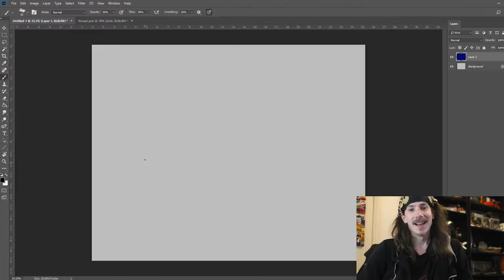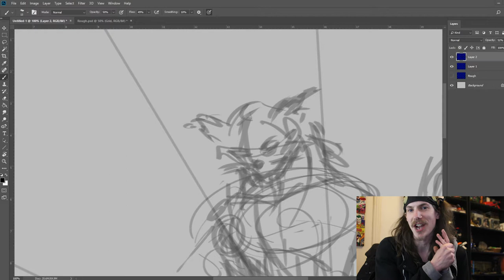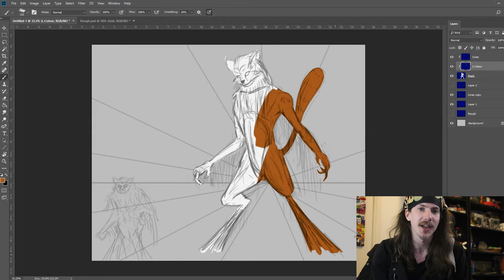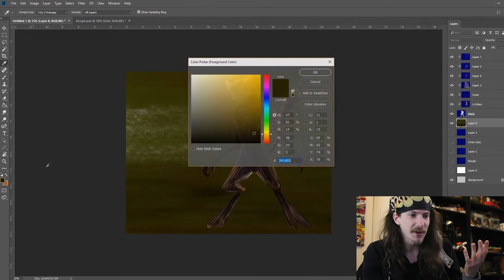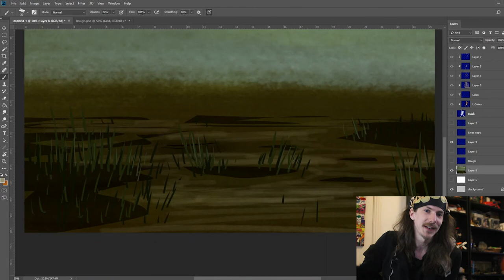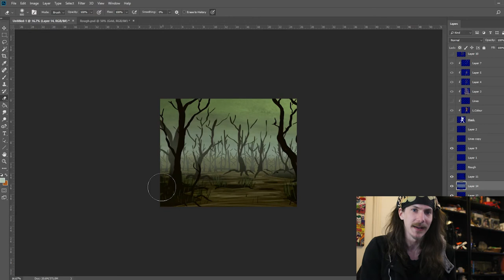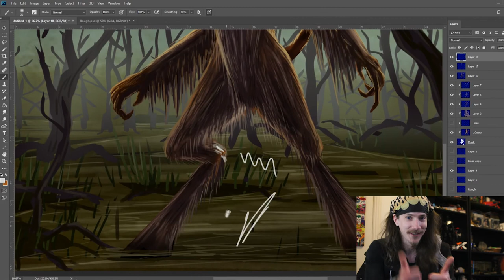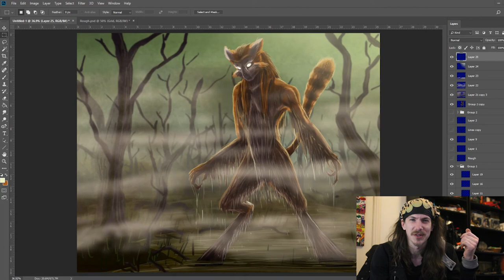Update and BONUS Creature Creation!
Buy Prints and much much more!